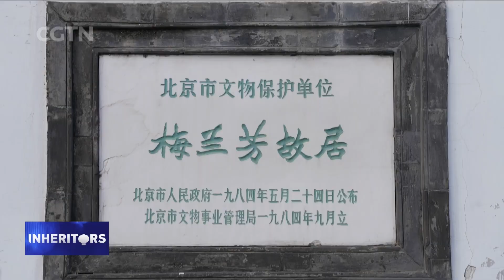Hu Wenge carries torch for Peking Opera's Mei school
Founded by Mei Lanfang, one of the most famous exponents of this traditional art, the Mei school ranks among the most important schools in Peking Opera. Hu Wenge is a third-generation successor to Master Mei Lanfang. As he did not come from a Peking Opera background, Hu had to work harder to hone his skills. He now plays the leading Nandan role at Beijing Peking Opera Theatre, and enjoys the coveted status of a national first-class actor.